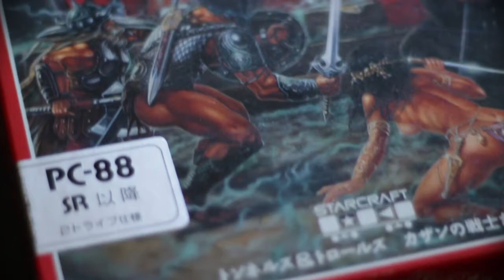Kickstarter video for Deluxe Tunnels & Trolls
Ken St. Andre talks about Deluxe Tunnels & Trolls for his Kickstarter campaign.